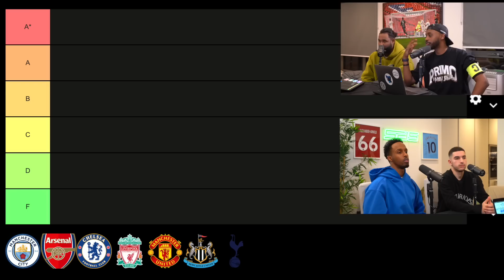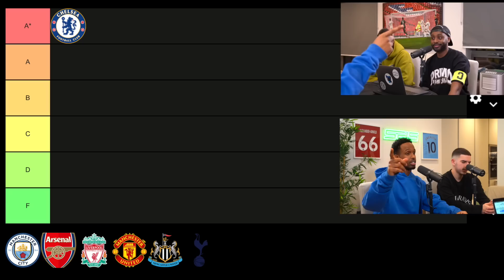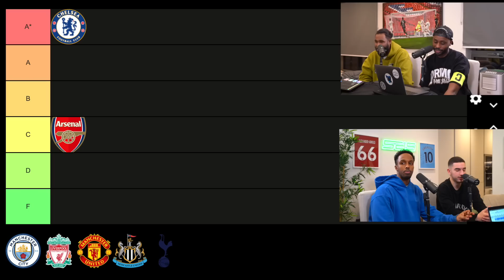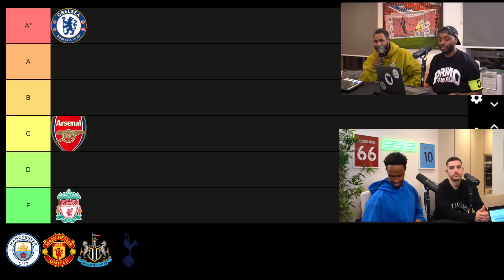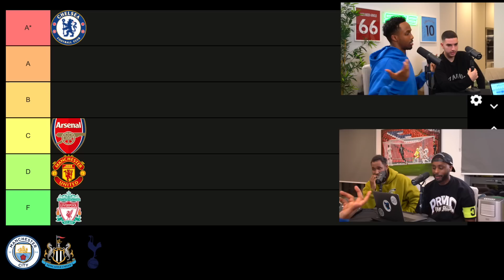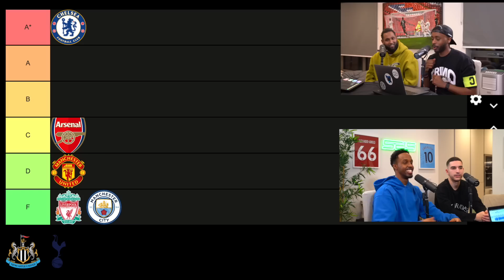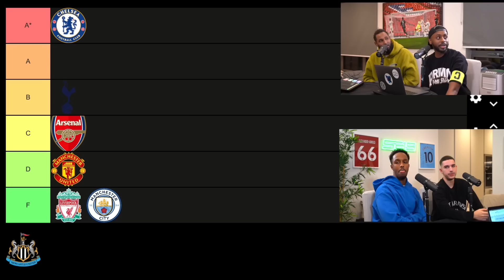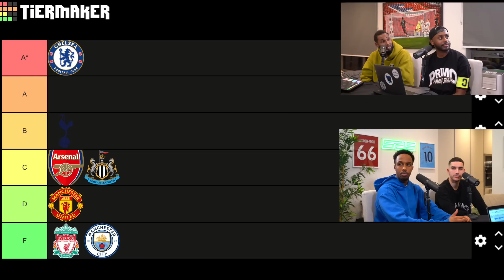DEBATE: RANKING The BIG 7 CLUBS JANUARY TRANSFER WINDOW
The Big 7 Premier League clubs have had an interesting January transfer window to strengthen for the rest of the season but who came out on top? Join us as we discuss and rank all of their transfers in a tierlist! Feel free to get involved in the comments section as always!